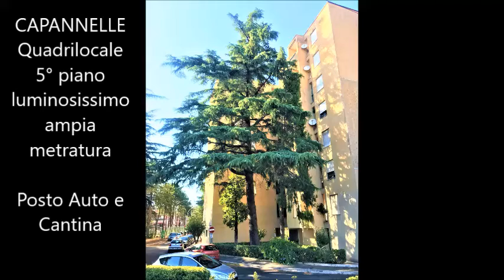CAPANNELLE 5 PIANO LUMINOSO AMPIA METRATURA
CAPANNELLE Via Bova
nel cuore del quartiere, in prossimità di scuole e di tutte le principali attività di zona proponiamo questo quadrilocale di 140 mq. ca. con posto auto e cantina.
Collegatissimo e spaziosissimo.
Per qualsiasi informazioni contattaci! 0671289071